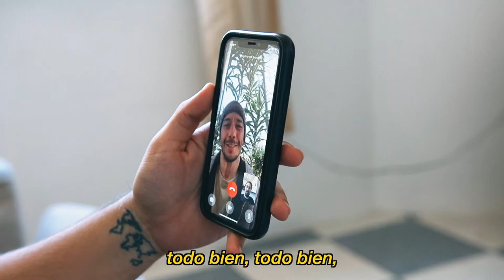TRAILER VIDEO OFICIAL: Despertar - Luis Alcivar ft. Laguna Pai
Con ustedes, el trailer del videoclip oficial de mi nuevo single "Despertar" ft. Laguna Pai a estrenarse el viernes 30 de julio de 2021.

Producción musical: Bigtouch, Cosas Buenas Prod.
Producción visual: RUGEL.